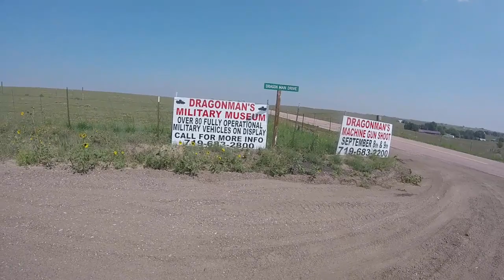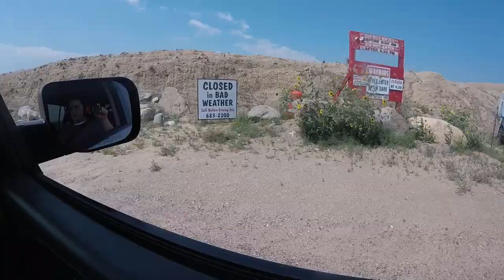SO MANY GUNS (Dragonmans)